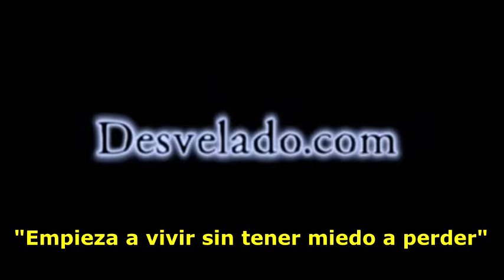LOS DESVELADOS - VICTOR SEGARRA: CICLOS COSMICOS, BIOLOGICOS Y CIRCADIANOS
LOS DESVELADOS - VICTOR SEGARRA: CICLOS COSMICOS, BIOLOGICOS Y CIRCADIANOS - Victor Segarra, astrologo profesional, nos habla sobre los procesos biológicos internos que regulan el ritmo natural del cuerpo humano y de otros seres vivos. Estos ciclos son fundamentales para nuestra salud y bienestar, ya que influyen en una variedad de funciones corporales, como el sueño, el metabolismo y la temperatura corporal.